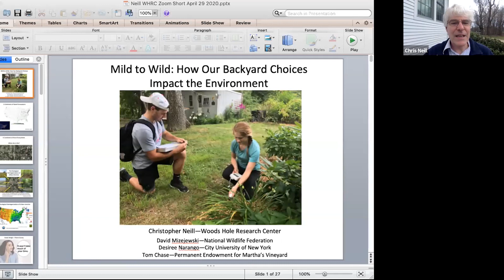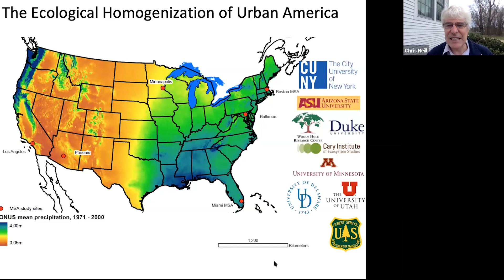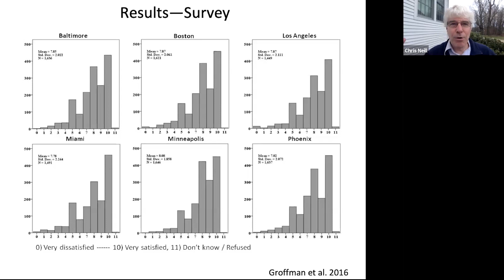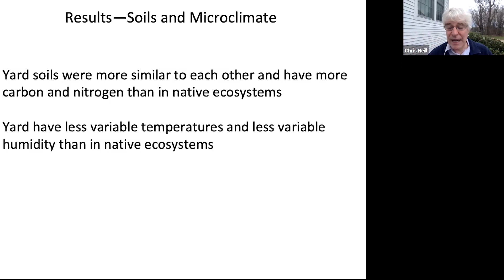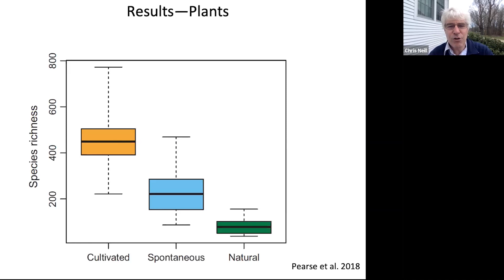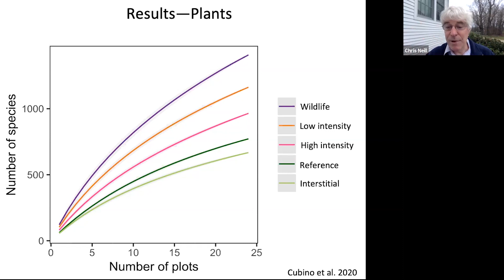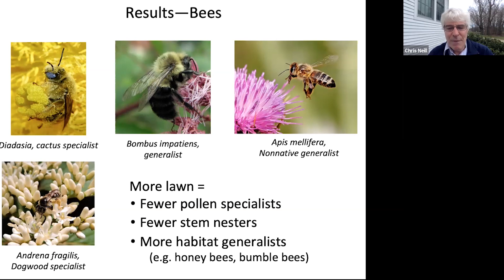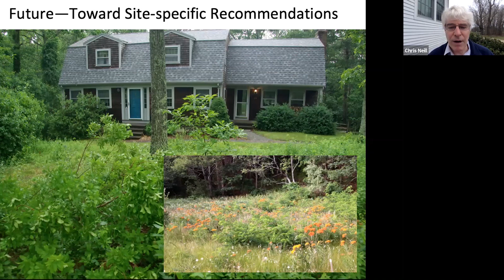Webinar: Mild to Wild - How Our Backyard Choices Impact Our Environment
Presented by Christopher Neill, Woods Hole Research Center (WHRC) Senior Scientist. Introductory remarks by Heather Goldstone, WHRC's Chief Communications Officer. Panelists include David Mizejewski (National Wildlife Federation), Tom Chase (The Nature Conservancy, Martha's Vineyard Village & Wilderness Project), and Desiree Narango (City University of New York).

As our spring green-up gets into full swing, some people go all-in on yard design, maintenance and fertilizers, while others largely let nature take its course. How much of a difference does it make for our local environment and wildlife, as well as for our global climate? Dr. Chris Neill and a panel of collaborators will present the results of his research and field your questions.